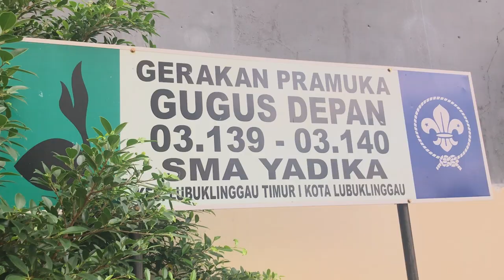PARADE EKSKUL SMA YADIKA LUBUKLIGGAU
Dalam video berdurasi 3 Menit ini menjelaskan beberapa jenis kegiatan ekstrakuriluler di SMA Yadika Lubuklinggau, Oleh Siswa SMA Yadika Lubuklinggau
@ Ahmad Kuryanto
@ Fariski Ramadhan
@ Komang Triana
@ Aditya Pratama
@ Anggun Dwi.

Anda tertarik!
Mari Bergabung dengan SMA YADIKA LLG !!!
SMA SERBA BISA#
EKSTRAKULIKULER
1. Basket Ball
2. Gespala
3. Volley Ball
4. Paskibra
5. Pramuka
6. Jurnalistik
7. Keagamaan
8. Band
9. Kelompok Ilmiah Remaja
10. Futsall